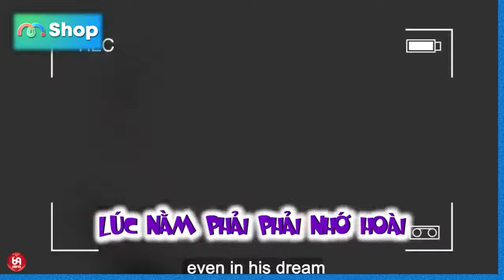Bà Mối Cát Tường Bó Tay Với Cặp Đôi Có 102 Khi Đi Hẹn Hò !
HAT_229
69 Cách Yêu là trang cập nhật những chương trình hẹn hò, ghép đôi, mai mối hot nhất hiện nay BẠN MUỐN HẸN HÒ, HẸN ĂN TRƯA, VỢ CHỒNG SON, YÊU LÀ CƯỚI, MAI MỐI CÙNG NGƯỜI LẠ